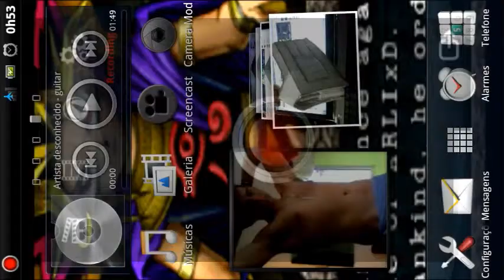Android - Mind Games - Chess - Fase 129 - Xadrez (10)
Fase 129 - Xadrez (10)//